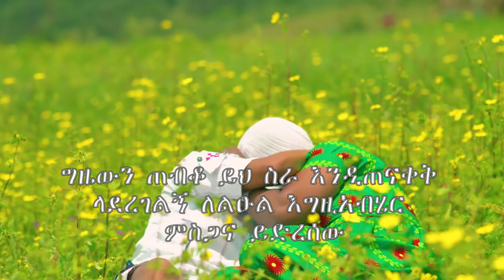Ethiopian Music : Solomon Asalif ሰለሞን አሳልፍ (ፍቅር የወሎ ልጅ) - New Ethiopian Music 2018(Official Video)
Ethiopian Music :Solomon Asalif (Feker YeWello Lij) ሰለሞን አሳልፍ (ፍቅር የወሎ ልጅ) - New Ethiopian Music 2018(Official Video)

Ethiopian music.